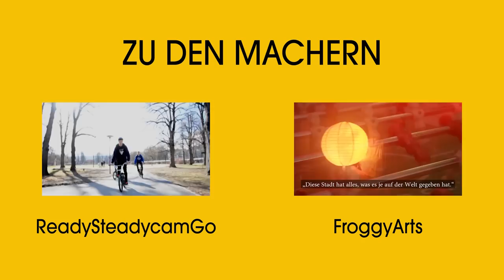Happy "CGJ-Edition"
Happy-Video anlässlich des 20 jährigen Bestehens des Christlichen Gymnasiums Jena (CGJ).